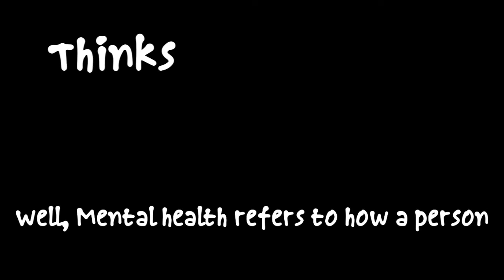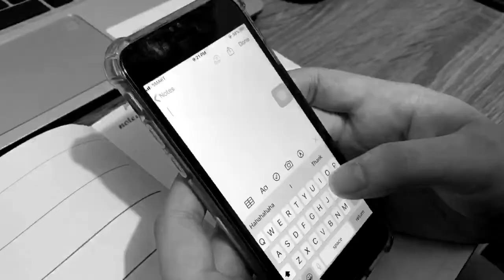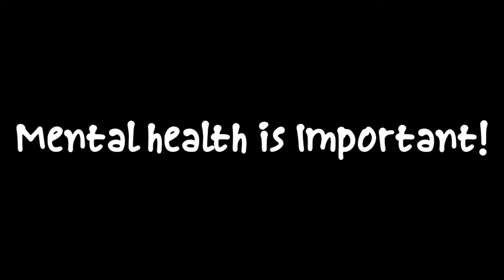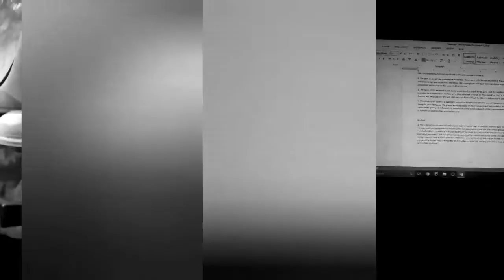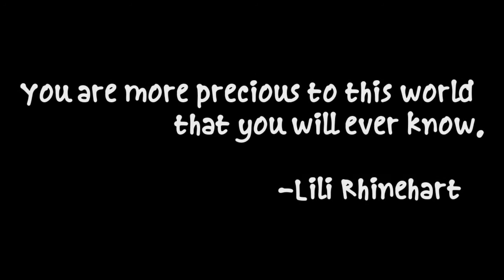4 - Br. Paternus | Lusog-Isip (Mental Health Awareness Video)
4 - Br. Paternus | Lusog-Isip (Mental Health Awareness Video)
Lusog-Isip; Kumilos at Tumindig Laban sa Covid-19

Description: In Celebration of Science Month 2020 with the theme, “Innovative Resilience: Adapting towards the New normal thru Science, technology, and society”, Each Grade 10 section will make a mental health awareness video as part of the lesson: Coordinated Functions of the Human Organ System.